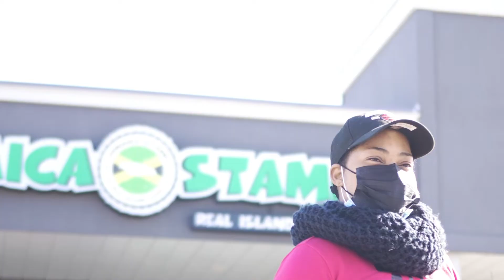International Women's Day Special | Facedrive Foods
In celebration of International Women’s Day,  we have reached out to women-led restaurants on our food delivery platform. Here’s what they have to say about being entrepreneurs in the food industry.